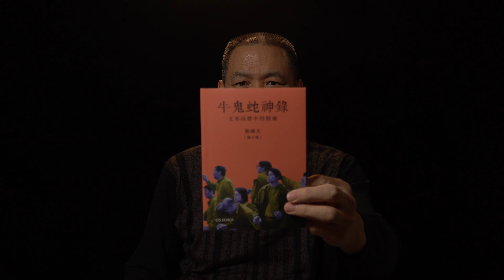牛鬼蛇神录04：卢瞎子